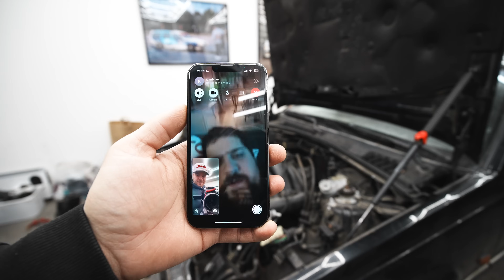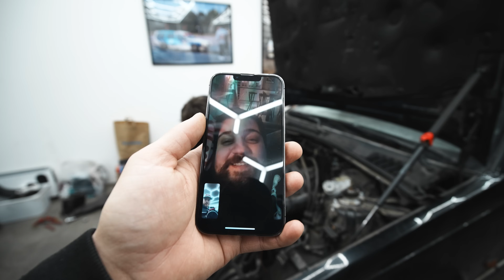BYTER MOTOR PÅ 2 TIMMAR *DIESEL MED VD'N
PODCAST: NIGHTVIBE
FACEBOOK GRUPP: NIGHTVIBE PODCAST

KAMERA: ZCAM E2 M4 / GoPro HERO 10
OBJEKTIV: Zeizz
MICK: Röde